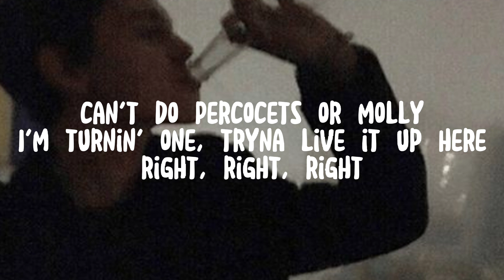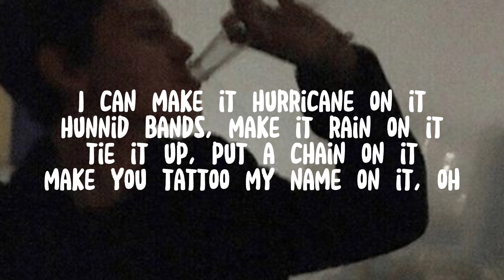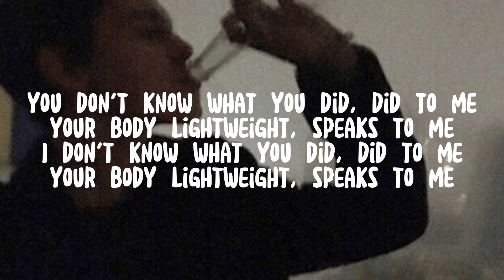Chris Brown - Under The Influence ( Lyrics )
ilovethis 💀🤍